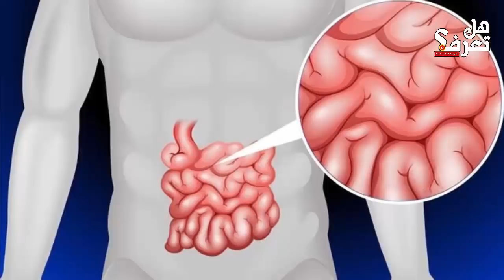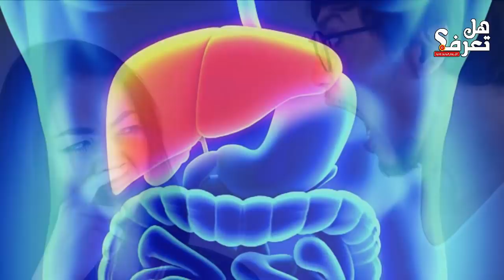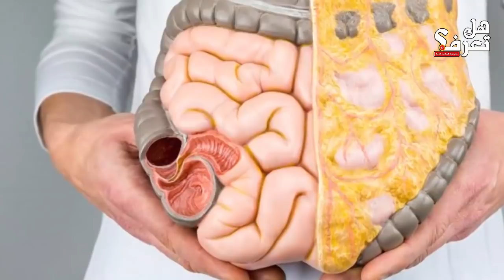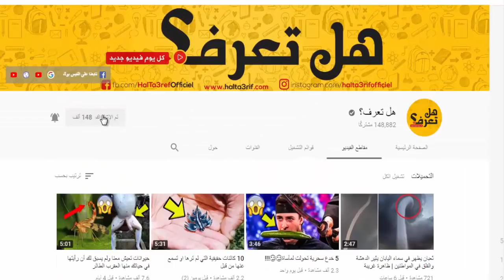حقائق عن رائحة الجسم وأسبابه المحتملة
قد يكون بسبب انسداد الأمعاء. فهو حالة طبية خطيرة للغاية ،عندما يكون هناك انسداد في الأمعاء الكبيرة أو الصغيرة. مثل هذه العوائق المعوية عادة ما تسبب رائحة تنبعث منها رائحة البراز ، وأي شيء تأكله لن يؤدي إلا إلى تفاقم سوء التنفس. ومع  ذلك ، يمكن أن تسبب مشاكل الهضم رائحة كريهة للعرق. يتأثر عرق الإبط أكثر ، على الرغم من أن أجزاء مختلفة من الجسم يمكن أن تنتج أيضا العرق برائحة برازية

هل تعرف؟ | رياضة